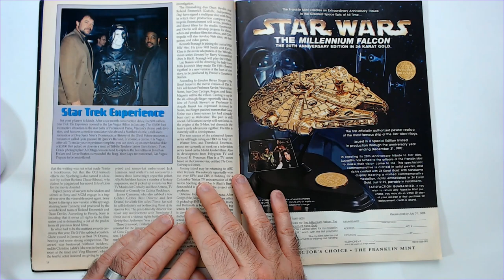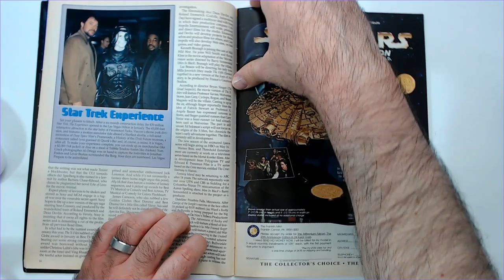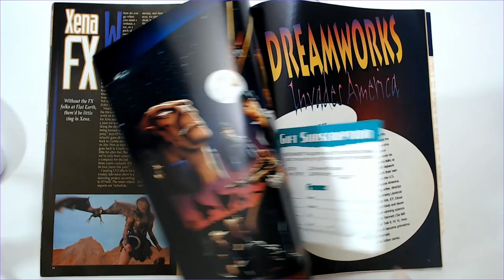Xena featured in SCI-FI Entertainment Magazine 1998